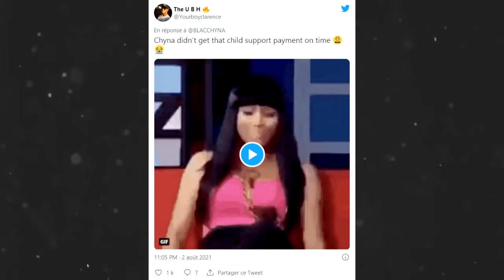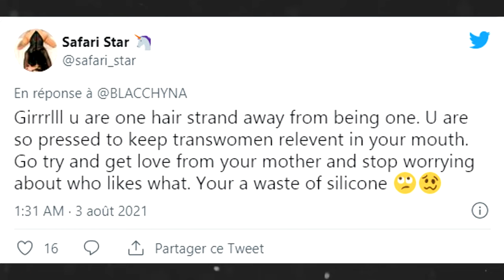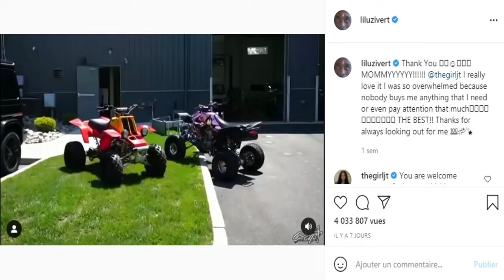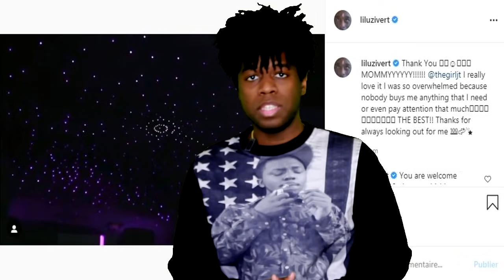BLAC CHYNA BALANCE UN GROS DOSSIER SUR TYGA, LES INTERNAUTES SE MOQUENT